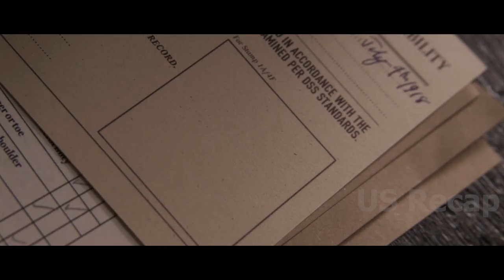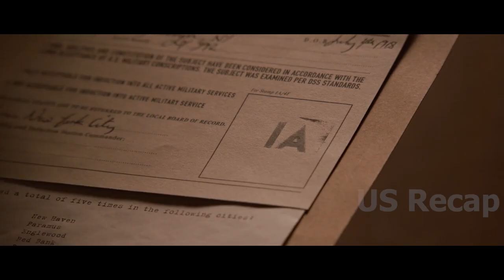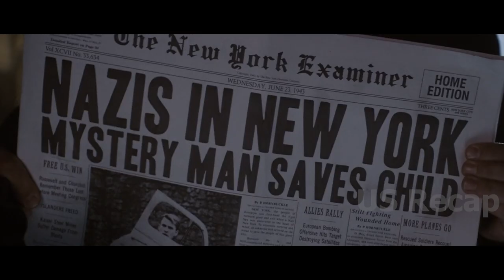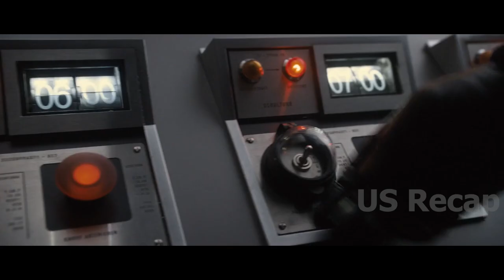They underestimated him because he was the smallest & weakest solder, but the unexpected happened...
They underestimated him because he was the smallest and weakest solder, but the unexpected happened when the colonel threw a Grenade at them.
Captain America: first avenger 2011, Chris Evans, Hugo Weaving, Samuel L. Jackson, Hayley Atwell, Sebastian Stan, Tommy Lee Jones, Dominic Cooper, Stanley Tucci.